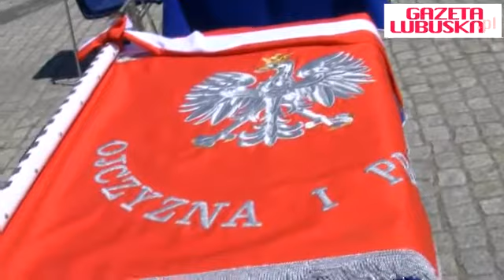Święto policji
23 lipca 2013 w Strzelcach Krajeńskich lubuscy policjanci obchodzili święto policji